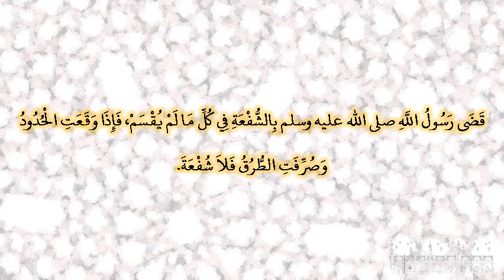صحيح البخارى - كتاب الشفعة - 2257 - باب الشفعة ما لم يقسم، فإذا وقعت الحدود فلا شفعة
حدثنا مسدد، حدثنا عبد الواحد، حدثنا معمر، عن الزهري، عن أبي سلمة بن عبد الرحمن، عن جابر بن عبد الله ـ رضى الله عنهما ـ قال قضى رسول الله صلى الله عليه وسلم بالشفعة في كل ما لم يقسم، فإذا وقعت الحدود وصرفت الطرق فلا شفعة‏.‏